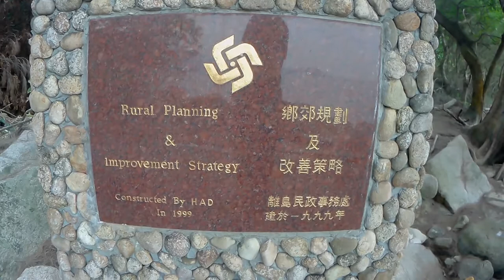Zamkniety bar na Lantau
Nieczynny i zaniedbany bar na Lantau. Po tajfunie z października 2017